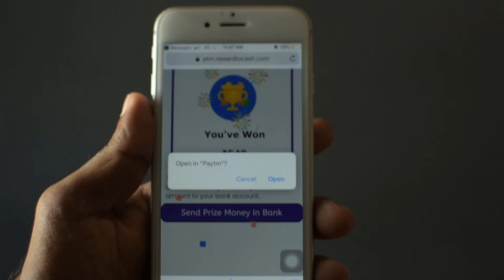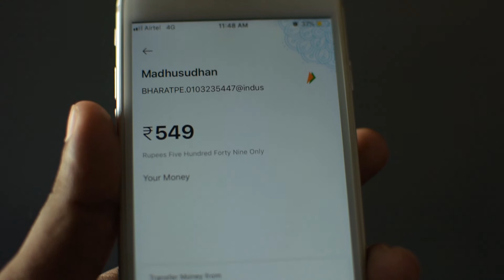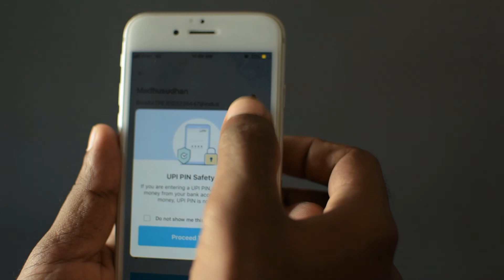Paytm Reward reality || don't do this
My gears

MY CAMERA NIKON D3400

MY NIKKON 35MM LENS

BOYA MIC

ZOOM H1N

Thanks from
Sanboys Junction